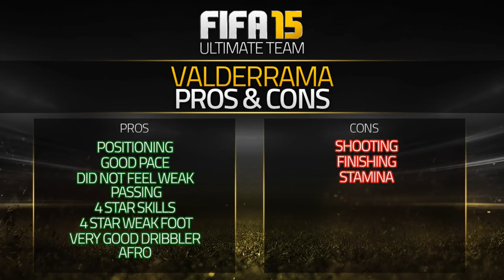FIFA 15 LEGEND VALDERRAMA 86 Player Review & In Game Stats Ultimate Team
Fifa 15 valderrama legend player review and in game stats.

FIFA 15 valderrama 86 in game stats and player review for Ultimate Team.

A review of 86 carlos valderrama legend in FIFA 15 Ultimate Team. The cam is from colombia is he good enough? Lets find out